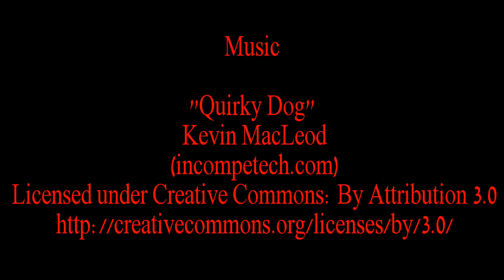Mean Mom 5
Mean Mom shows Illyria that she can zoom in on her camera and Illyria displays some new language.